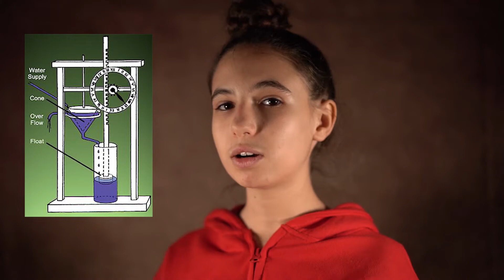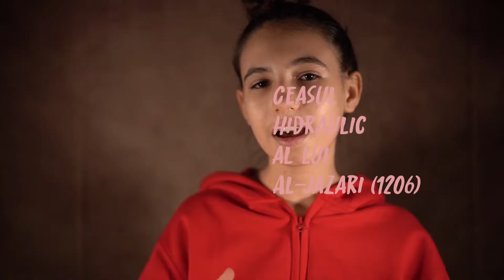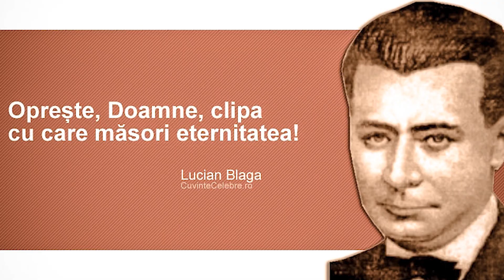Cine a inventat ceasul?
EP 002
Istoria masurarii timpului de la civilizatiile primitive ana in prezent.